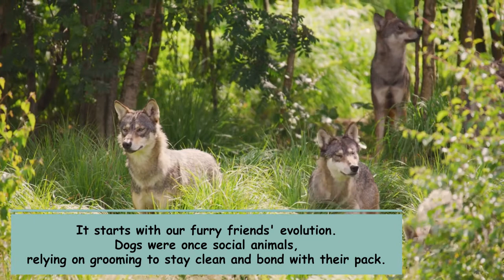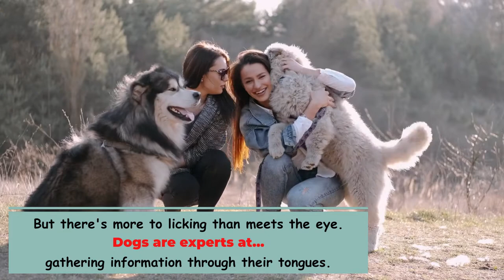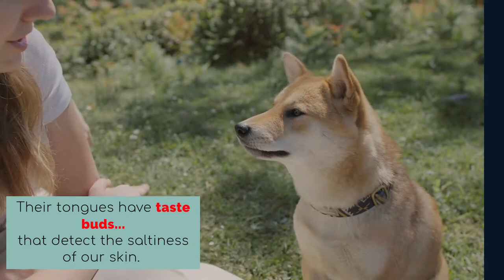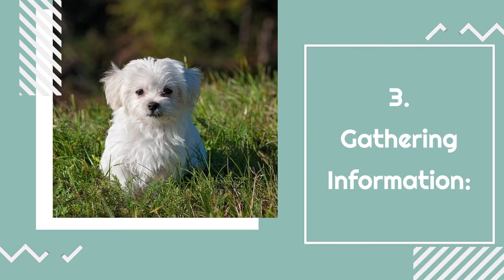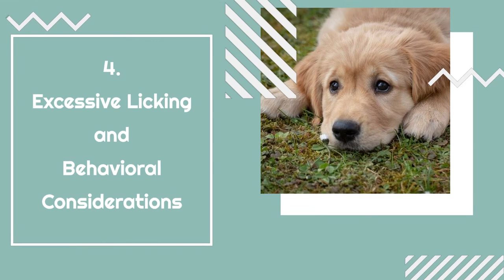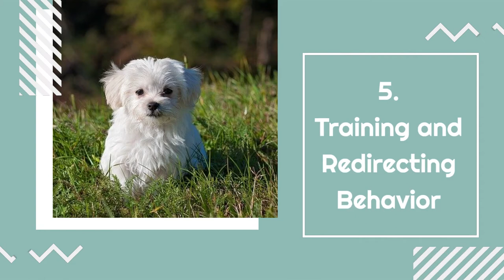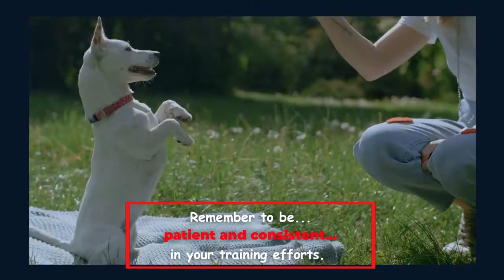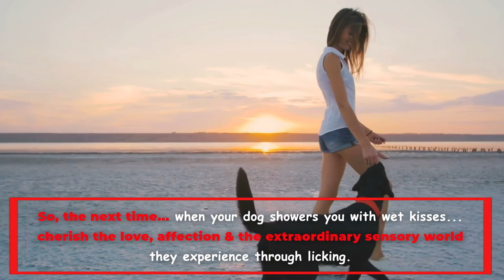Why do dogs Lick Face? Love, instinct or Something Else?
Have you ever wondered why dogs can't resist giving us their slobbery kisses ? Join us on a captivating journey as we explore the fascinating world of dog licking.

Discover the evolutionary background behind this behavior, the affectionate bond it creates, and how dogs gather information through their tongues.

We'll also delve into the reasons behind excessive licking and provide insights on training and redirecting

Get ready for heartwarming moments and a deeper understanding of the special connection between dogs and humans Don't miss out on this delightful exploration of 'Why Do Dogs Lick Your Face?

💲 💲 Best Online Tools for Growing Your Business 💲 💲

👉 Get free insights and guidance to keep your YouTube channel growing ⇨
👉 YouTube Algorithm Optimization Tool ⇨ (Morningfame is invitation only.)

▶️ WEBSITE HOSTING & DOMAINS…
✅ Website Hosting ⇨

▶️ GRAPHIC DESIGN…
👉 Try Canva - the Best Amazing Tool for Creators, Graphic Designers & Entrepreneurs ⇨

👉 Best WordPress Page Editor ⇨ (Drag & Drop WordPress Website Builder)